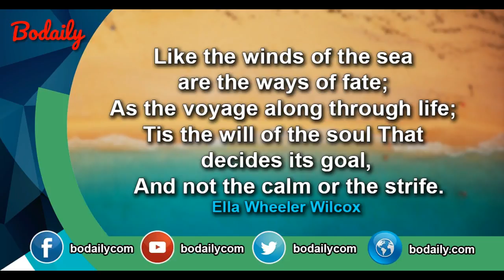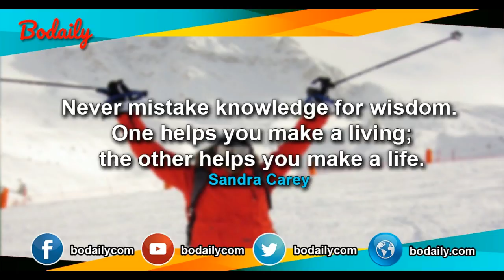Best quotes ever about life and success9